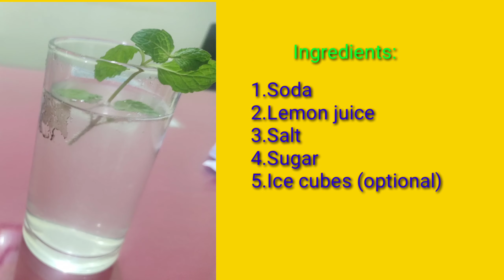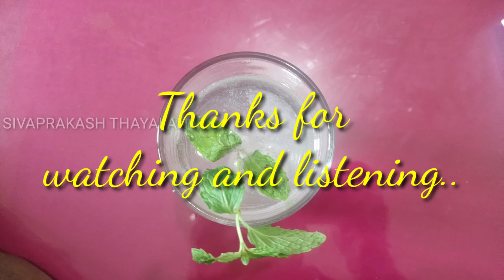Lemon Soda Recipe I Lime soda I லெமன் சோடா செய்முறை I Lemon I Kerala Lemon soda recipe video